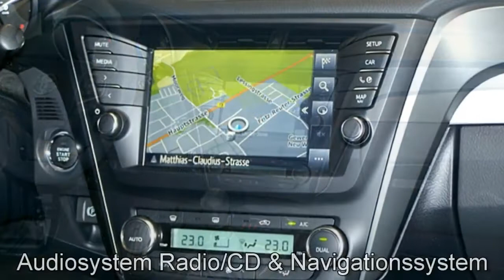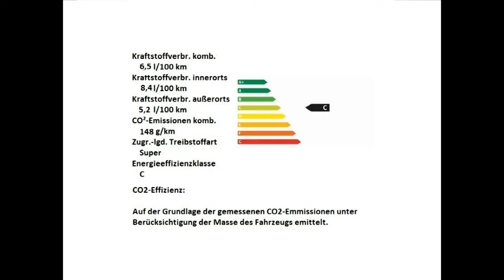Toyota Avensis Autohaus S+K